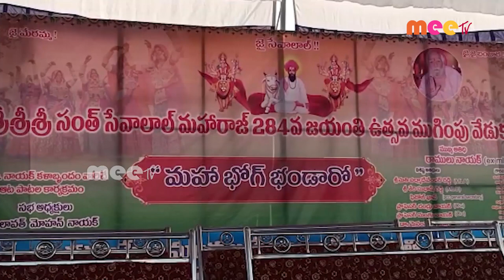// 01-03-2023 // MEETV NEWS //